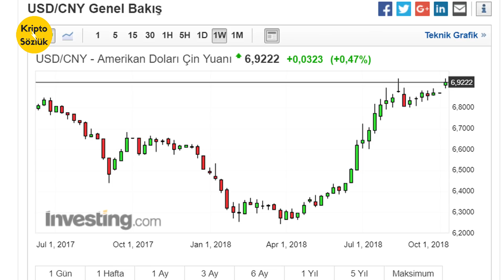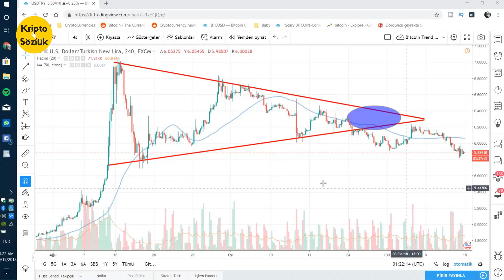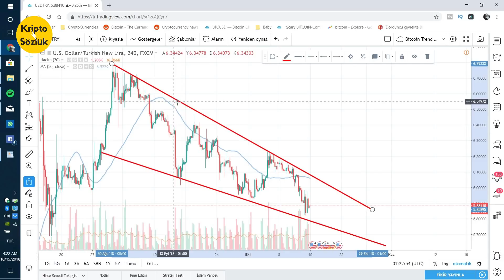DOLARDA SON DURUM! YÜKSELECEK Mİ? (Donald Trump, Rahip Brunson ve Erdoğan Olayları ve Yorumları)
Ben Eren Caner , bu bölümde ABD başkanı DONALD TRUMP , Rahip PASTOR BRUNSON VE CUMHURBAŞKANI ERDOĞAN üçgeninde gelişen olaylar üzerinden , dolar endeksi , canlı , dolar kuru yorum ve yorumları mı paylaşıyorum. Genel piyasa analizi ve güncel ,  teknik analiz yapıyorum. Bitcoin , en iyi altcoin , nedir , bu kripto para lar ticarette kullanılır mı? Para kazan mak için , DOLAR , Türk Lirası , ile borsa da , al sat , trade yapmadan önce izleyin.

Bağış
Bitcoin: 3A3QsSgbXNQuCz6pG4VYwwb88jcJcorgPC
Ethereum: 0x9f8dEA0ea33639abC10228341eaFbd03e2F5D4B2
Litecoin: MKSx1XUVSjN4DzWmeY3XH926wQi1vq8vdV
Ripple: rqa6Ax6B3edbxTKPm3aanE9Ucnm9Hk86N

Ben Eren Caner. CNN Türk te yazar ım. Blockchain merkezli nesnelerin interneti , yapay zeka , sanal gerçeklik , kripto para , sanal para , akıllı sözleşme ler , kontrat lar ilgi alanım. iyi izlemeler.